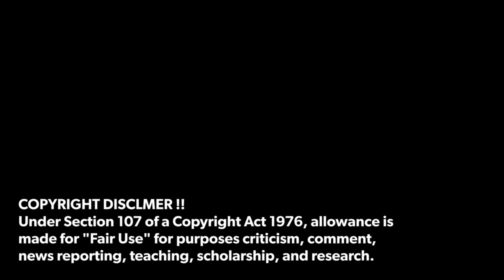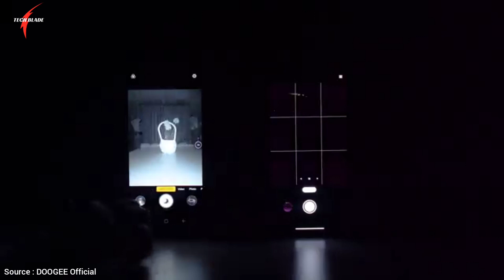DOOGEE V20 5G vs Xiaomi Mi 11 Ultra Full Detailed Specs Comparison Video !!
Xiaomi Mi 11 Ultra vs Doogee V20 5G

source : DOOGEE Official